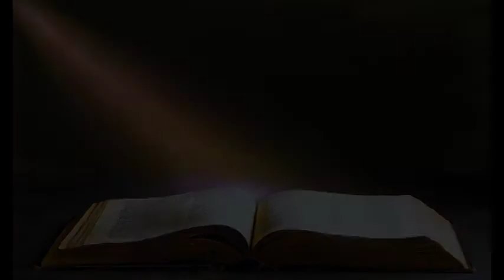Union Bethel AME Church Sermon Sunday, August 9, 2020 S.H.I.F.T. Service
Sermon Topic: "Step by Step"
Scripture Text: Matthew 14:22-33 (NLT)
Preacher: Rev. Latia Suite